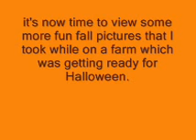Slideshow of Fall pictures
These were just some pictures I took of the leaves that were changing color on some trees, near by where I live, this fall. I also have some pictures on here that were taken of Pumpkins and gourds and some other fall pictures that were on some people's farms.